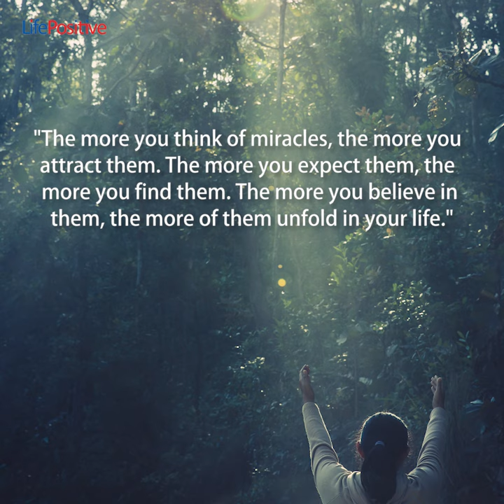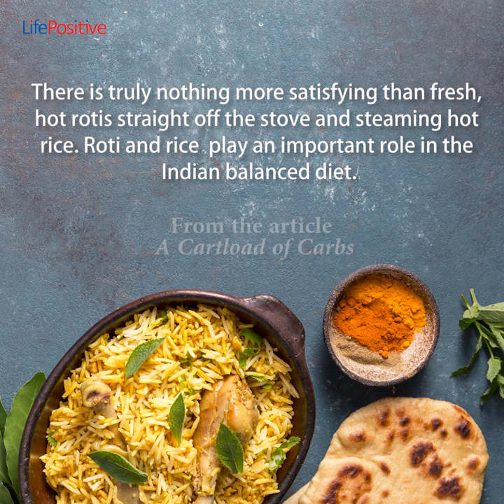Life Positive April 2024